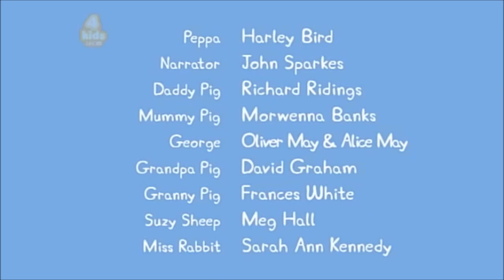YTP: Peppa's Saucy Pirate XMAS Full Of Pie (Collab Entry)